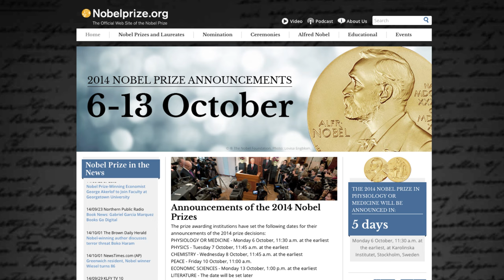2014 Nobel Prize Announcements Trailer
The prize awarding institutions have set the following dates for their announcements of the 2014 prize decisions:

PHYSIOLOGY OR MEDICINE - Monday 6 October, 11:30 a.m. at the earliest
PHYSICS - Tuesday 7 October, 11:45 a.m. at the earliest
CHEMISTRY - Wednesday 8 October, 11:45 a.m. at the earliest
PEACE - Friday 10 October, 11:00 a.m.
ECONOMIC SCIENCES - Monday 13 October, 1:00 p.m. at the earliest
LITERATURE - The date will be set later
Times listed are local time in Sweden (CET).

Nobelprize.org will provide
- up-to-the-minute news about the 2014 Nobel Laureates
- live webcast from the press conferences with exclusive interviews with members of the Nobel Committees
- information about the prizes
- telephone interviews with the new Nobel Laureates

Use NobelPrize2014 to follow the discussions.